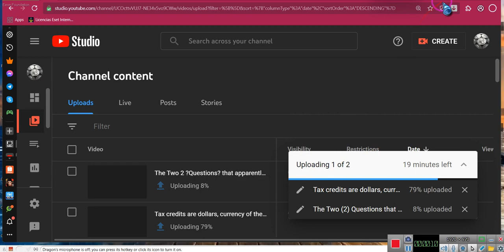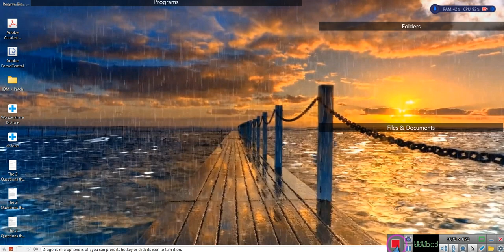If you don't think that it was the 2 Questions that did it, I have 4 dead flies that didn't live G